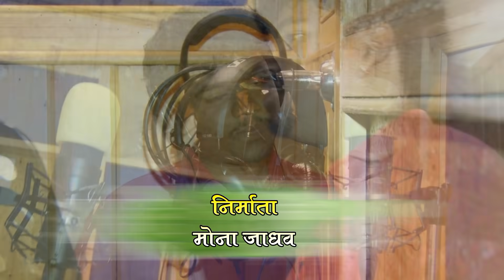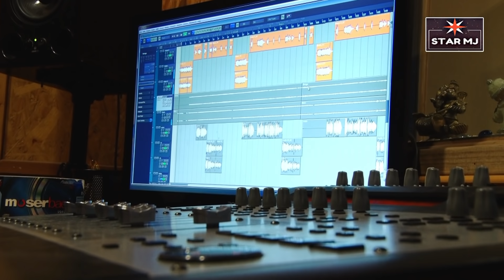येडामाय बाण फिरवती गोल गोल...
STAR MJ- प्रस्तुत-
Yedamay Ban Firvati Gol Gol..

निर्माता - मोना जाधव

संकल्पना - मयुर थोरात

गीत/संगीत
अनिकेत वाघमारे

गायक -
आकाश शिंदे

छायांकन
आदित्य थोरात

ध्वनिमुद्रक-
STAR MUSICAL
 योगेश कांबळे

सुञधार
संतोष महापुरे
लखन क्षिरसागर
अजय भालके
L I K E   - S  H A R E  -S U B S C R A I B E

              STAR MJ
        OFFICIAL CHANNEL

            MONA JADHAV